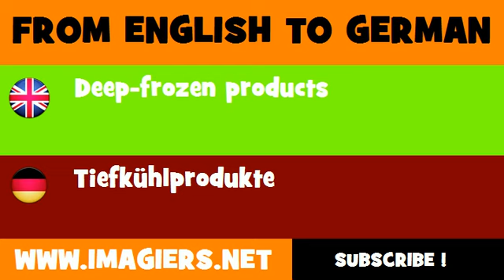FROM ENGLISH TO GERMAN = Deep frozen products